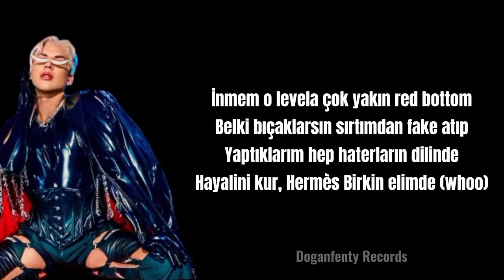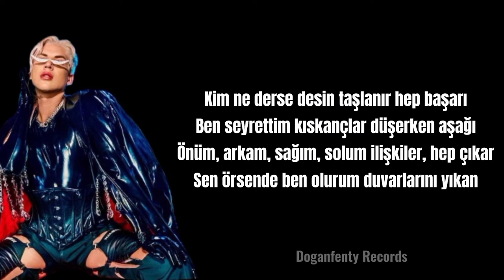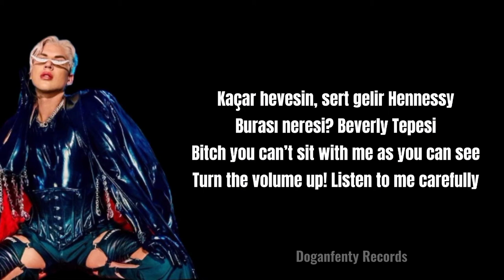Kerimcan Durmaz - Peşimde (Lyrics Video)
Telif atarsa ağlarım jsjsjs